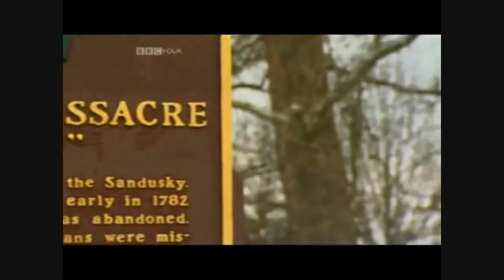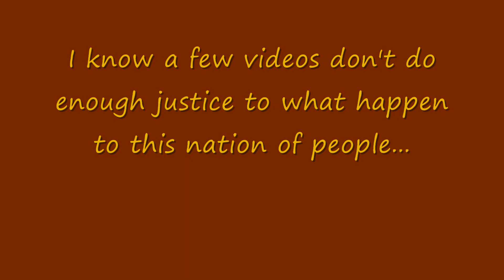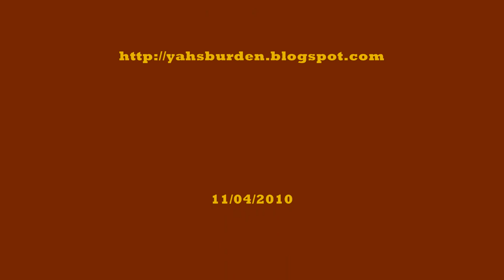Thanks-for-giving me your land Thanksgiving story Pt.3